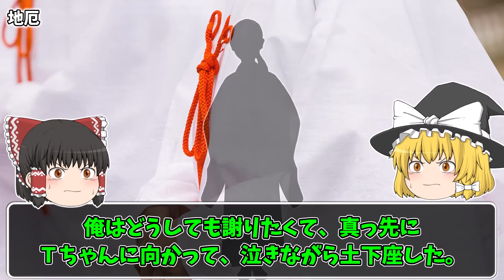【ゆっくり怖話】『悪霊が巣食う土地』に住む転校生の正体は… 2chの怖い話「地厄（じんやく）」【2ch怖いスレ】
【過去に投稿した [怪異] に関する怖い話】

🔻巣くうものシリーズ

🔻千体坊主(なつのさんシリーズ)

🔻ノック(なつのさんシリーズ)

🔻俺の妹は霊感が強い・喪服の貴婦人

🔻滅多に鳴らない電話機・背無し

🔻某宗派の僧侶なんですが奇妙でゾッとする恐ろしいご依頼を受けました

🔻リアル
👉【『してはいけないこと』をしてしまった投稿主が遭遇した恐ろしい体験談】

🔻姦姦蛇螺(かんかんだら)

🔻マイナスドライバー・三文字・八尺様

🔻霊感が強すぎて三つの神社クビになった神職だけど質問ある？

🔻巨頭オ・ドルフィンリング・リョウメンスクナ

🔻因縁のある山・猛スピード・夜中に家から外を眺めるのが好きだった

🔻ヤマノケ・遺言ビデオ

🔻かしまさん・旅館の求人

🔻天井裏から見たもの

🔻猿夢・杉沢村・くねくね

元スレ：死ぬ程洒落にならない怖い話を集めてみない？260

CanonCable / Audiostock
nue / Audiostock
Take-zero / Audiostock